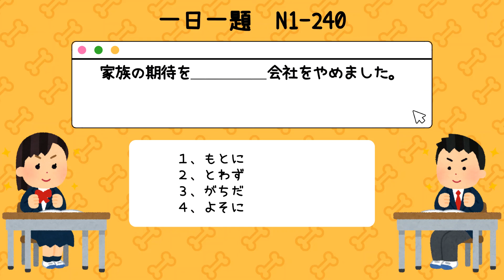日文學習｜N1日文檢定必考題庫30題Q211-Q240｜日文考試題庫 JLPT 日本語能力試驗 看影片學日文｜【橋本先生的事務所】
N1日文檢定題庫30題 Q211-Q240

毎週水曜日午後七時後、公開放送

Japanese JLPT language test N1 level 30 questions Q211-Q240｜

影片公開後48小時會提供答案於下方留言區

Answers will be provided in the comment
 48 hours after the video is released